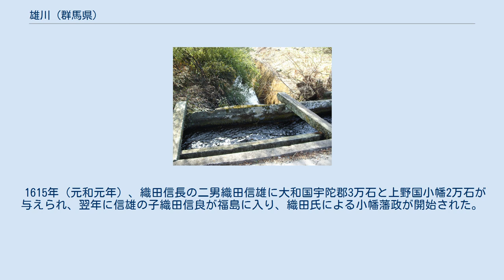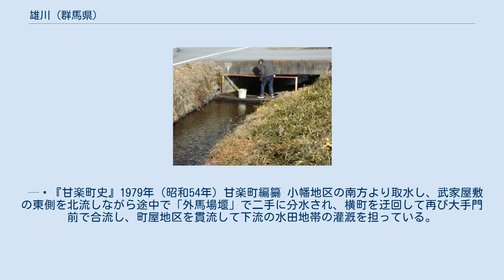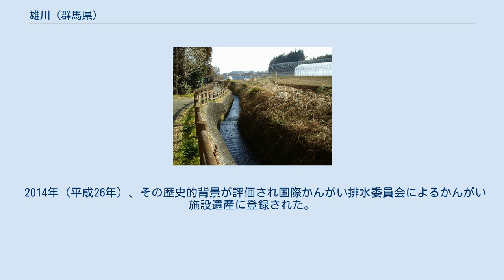雄川 (群馬県)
地理院地図 Googleマップ 雄川堰の位置 雄川（おがわ）は、群馬県甘楽郡甘楽町、富岡市を流れる利根川水系の一級河川烏川支流鏑川の第3次支流である。
流域に構築された「雄川堰」と用水路の水は雄川堰として名水百選のほか、疏水百選、土木学会選奨土木遺産にも選定されている。
 稲含山に源を発し南東にV字谷を形成し、「雄川堰」から丘陵に沿い蛇行する。
平野部でもゆるやかに蛇行を繰り返し鏑川に合流する。
 河川の水は雄川堰で止水され一部は灌漑や生活の用水として流れている。
 上流の大字秋畑地先には「雄川ダム」が1992年（平成4年）に着工していたが、工事停止状態である。
 小幡地区の北に構築された雄川堰（別名「大堰」）は、一級河川雄川より取水し、小幡地区の南3km北の「翁橋」下手に高さ約7mの堰堤であり、雄川の表流水を取水している。
 開削の時代は不詳であるが、藩政時代以前に「古雄川堰」が存在していたと推考されている。
現存する用水は1865年（慶応元年）、7か月と250人の労力で造られ、長さ6m、幅1mの1枚岩を3枚組み合わせた「吹上の石樋」により水を漏れなく下流へ送れるようになった。
 1615年（元和元年）、織田信長の二男織田信雄に大和国宇陀郡3万石と上野国小幡2万石が与えられ、翌年に信雄の子織田信良が福島に入り、織田氏による小幡藩政が開始された。
 1642年（寛永19年）に小幡陣屋が完成し、3か所に取水口を設け陣屋内の生活用水や庭園に引き込まれ利用されてきた。
この移転工事に際し、雄川堰も改修され、現在見られる姿になったと考えられている。
 — 『甘楽町史』1979年（昭和54年）甘楽町編纂 小幡地区の南方より取水し、武家屋敷の東側を北流しながら途中で「外馬場堰」で二手に分水され、横町を迂回して再び大手門前で合流し、町屋地区を貫流して下流の水田地帯の灌漑を担っている。
また、楽山園（国の名勝）の池の水源となっている。
 特に疏水沿いの桜並木は江戸時代初期より現在まで受け継がれ、石積みの疏水は名水百選や疏水百選に選定されている。
 2014年（平成26年）、その歴史的背景が評価され国際かんがい排水委員会によるかんがい施設遺産に登録された。
 ^ 雄川堰 - 名水百選 - 環境省 ^ 雄川堰 - 疏水百選 ^ 雄川堰 - 土木学会選奨土木遺産 ^ 雄川ダム(ダム便覧から消えたダム) - 【ダム便覧】 ^ 富岡土木事務所所管理河川 - 群馬県 ^ 雄川堰（小堰・石橋含む） - 甘楽町